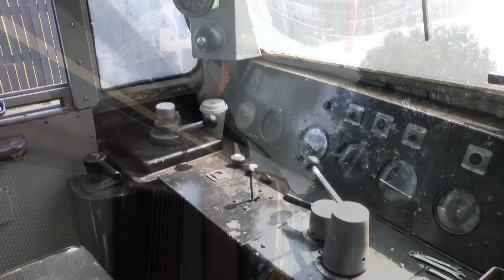Class 50 (50026 + 50015) Hoover Bash at East Lancs Diesel Gala 06/07/2013